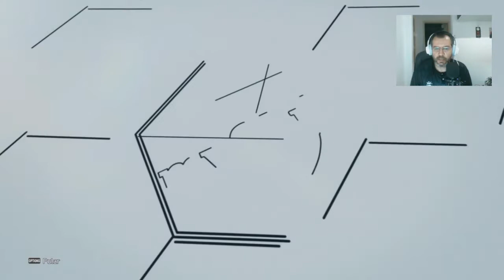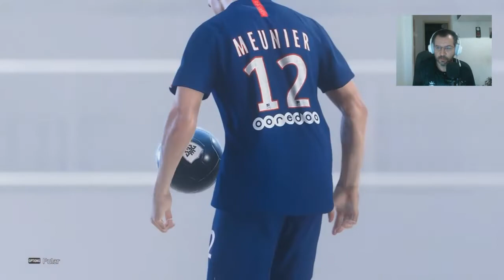eFootballPES2020 - Pack Opening da Salvação!!!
Salve Rapeize!!!

Montei um grupo de Whatzap para a galera que gosta do Glorioso Weddow United PES2019!!!

CÓDIGO (PESTUBERS)

TOP PES BRASIL

Meu Blog!!!

Gamertag Xbox:
Rogério Weddow

ID PSN:
RogerioWeddow

ID Steam:
RogerioWeddow

Canal oficial da Liga PESTubers

Canais participantes (PESTubers)